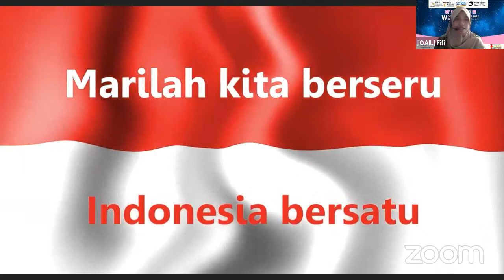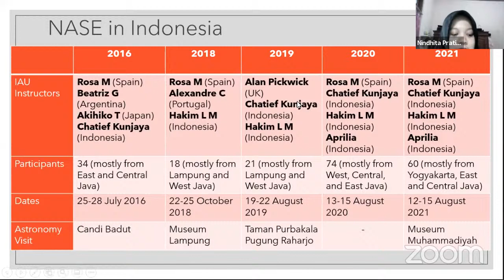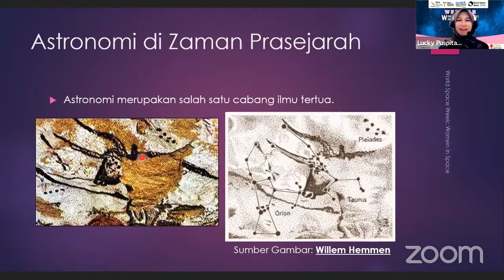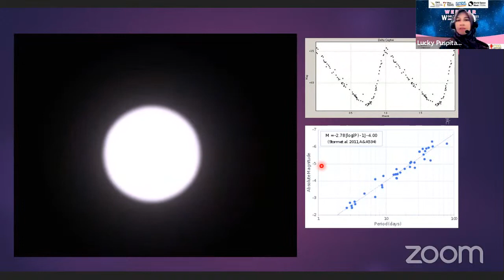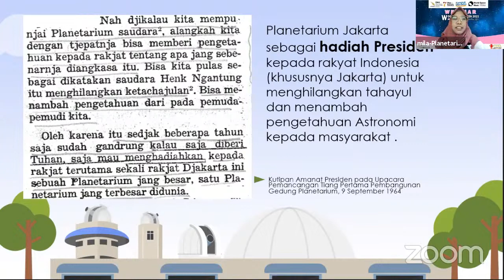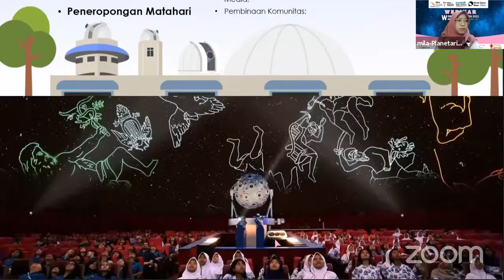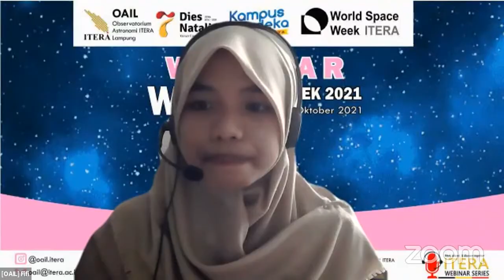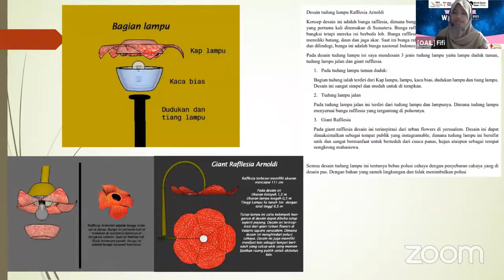Webinar World Space Week 2021 ITERA "Women in Space"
OAIL menyelenggarakan rangkaian kegiatan Webinar WSW yang bertemakan "Women in Space"

Narasumber 1 :
Nindhita Pratiwi, S. Si., M. Si.
(Peneliti OAIL dan Dosen SAP ITERA)

Narasumber 2 :
Dr. Lucky Puspitarini
(Dosen Astronomi ITB)

Narasumber 3 :
Mila izzatul Ikhsanti, S. Si.
(Komunikator Astronomi Planetarium dan Observatorium Jakarta)

Moderator :
Izatul Hafizah, S. Si., M. Si.
(Laboran OAIL)